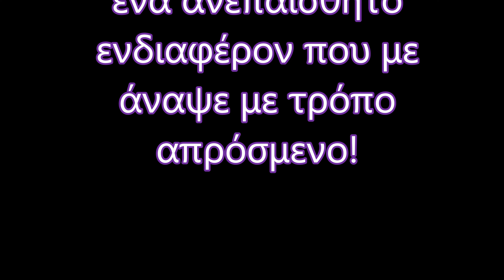Με πλησίασε με τρόπο που έδειχνε σεβασμό, αλλά και ένα ανεπαίσθητο ενδιαφέρον που με άναψε! √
Η συζήτησή μας άρχισε αθώα, αν και δεν μπορούσα να κρύψω τη σκέψη που μου περνούσε απ' το μυαλό: "Είναι νέα ψυχή, θα έχει ακόμα την αθωότητα της ηλικίας του". Εκείνος, όμως, μου έδειξε ότι δεν ήταν απλώς ένας νεαρός που δεν καταλαβαίνει τη ζωή. Είχε ωριμότητα, ήξερε τι ήθελε και, κυρίως, ήξερε πώς να το εκφράσει...